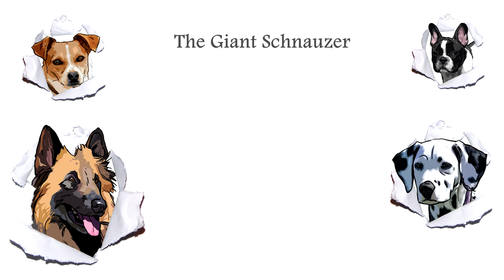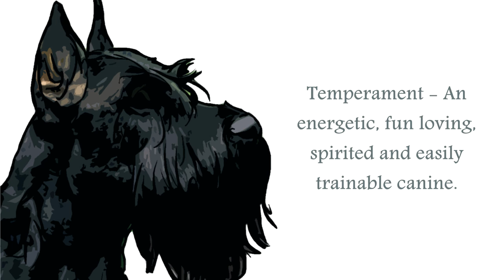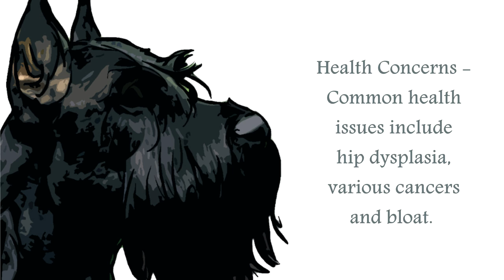Giant Schnauzer Video